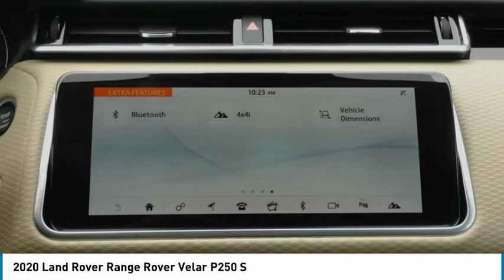2020 Land Rover Range Rover Velar LR0115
At Land Rover Scarborough, we pride ourselves on providing you with a dealership experience commensurate with the high-quality luxury SUVs we sell. Our Land Rover dealership near Portland, ME, has an impressive inventory, a dedicated service staff and a flexible finance team on-site to help you no matter what it is you need. The next time you're considering purchasing or leasing a luxury SUV or you need repairs for the car you already drive, let Land Rover Scarborough prove why we deserve your business.

It's easy to get to Land Rover Scarborough at 371 US Route 1 in Scarborough, ME.  pay us a visit from Portland, Biddeford, Lewiston or beyond. We're a proud member of the Goodwin Motor Group that's served Maine drivers for decades, and you can be our next happy customer.

Land Rover Scarborough
371 Route 1

Pick up this Narvik Black 2020 Land Rover Range Rover Velar, available today at Land Rover Scarborough. This could be the one you've been searching for.